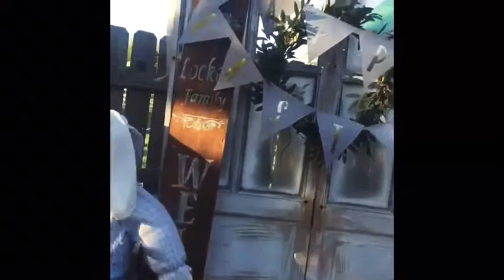DIY Photo Prop (Vintage Easter Themed)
You can use this idea for any holiday or occasion!